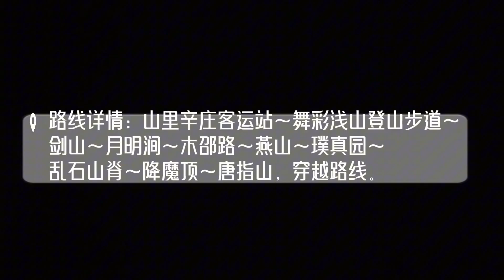我的徒步探索第98集 極限徒步北京順義舞彩淺山至降魔頂主峰大貫穿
My Hiking Exploration Ep.98
The extreme hike from Beijing Shunyi Colorful Shallow mountain to the peak of Demon mountain
徒步行程介紹：
總里程共計21公里，用時8小時完成，累計爬升1600米左右。打卡劍山、燕山和降魔頂三座山峰。降魔頂主峰海拔628米，山頂有個小瑪尼堆。劍山又名羅山，海拔333米，山頂無標誌物。 燕山海拔392米，山頂為訊號塔。
今天我們參加戶外登山團隊“徒步強國”組織的舞彩淺山山脈全線穿越活動，徒步起點為順義舞彩淺山山裡辛莊登山口。 本次路線難度較高，主要是持續一昇一降翻越山頭，非常耗費體力，類似於六峰連穿。 但是全程路況較好，以舞彩淺山登山步道為主，部分路段碎石有些多，注意不要打滑。 到達降魔頂前有一小段類似於狗牙山的山脊路，有亂石斷崖需要手腳並用攀爬，屬於輕微恐高路段。 最後我們抵達峪子溝十二澗，完成今天的徒步穿越之旅。